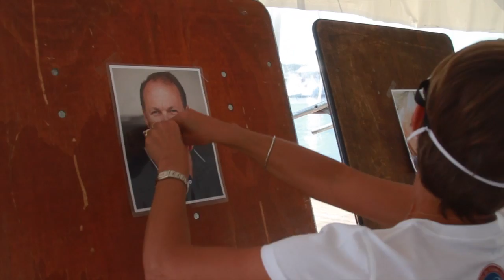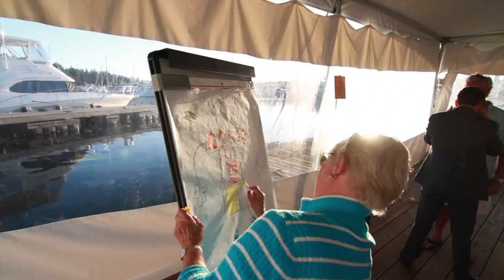West Coast Riviera Rendezvous 2015